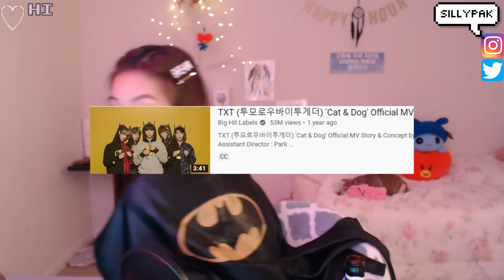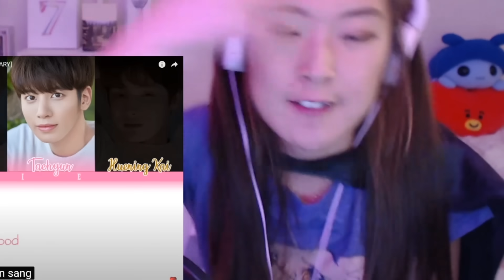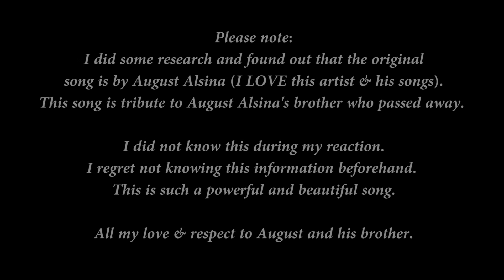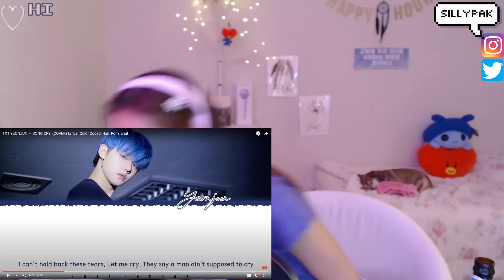TXT - In My Blood, Thank u next, Yeonjun's Song Cry + ETERNITY CONCEPT TRAILER REACTION | 투모로우바이투게더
Would you like to listen to the best covers on planet earth???

I LOVE THESE BOYS SO MUCH I LOVE THEM I ADORE THEM THEY ARE TOO SPECIAL I AM SOOOOOOOOOO PROUD TO BE A MOA. MOA FOREVER. MOARMY FOREVER. THEY ARE TOO SPECIAL. THESE LITTLE SIRS ARE GOING TO RULE THE WORLD. PERIODT.

♡ // mama pilbug's social:
↳bts twitter: @siriuspak

((All donations will be used to help improve the quality of sillypak's channel!))
Thank you! - Mama Pilbug